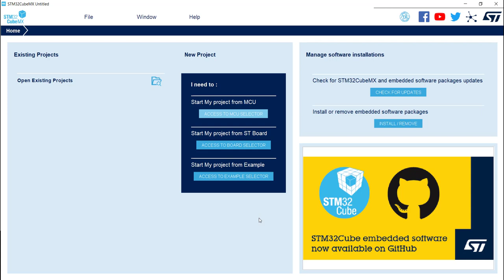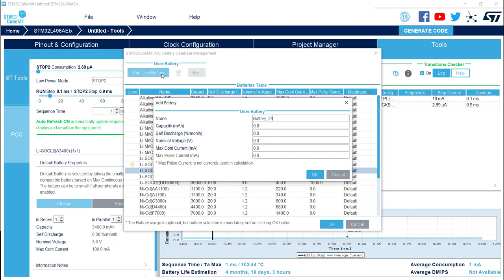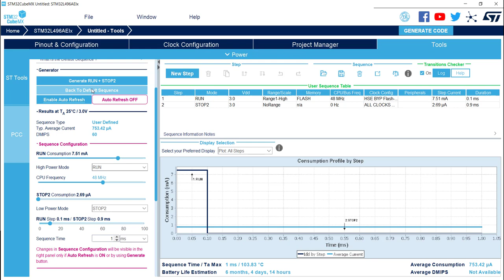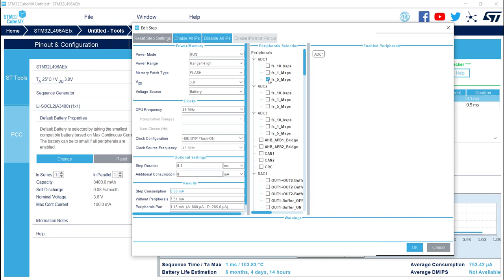STM32CubeMX: PCC sequence generator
The video will show how to use the PCC sequence generator to select a battery, to change some parameters like mode, frequency and step settings .